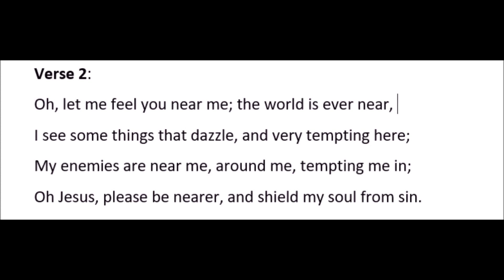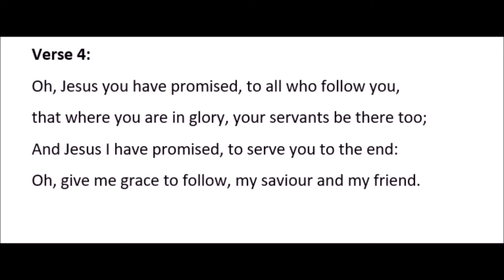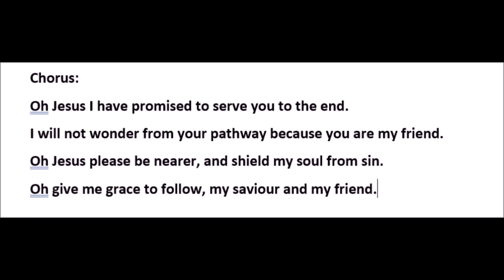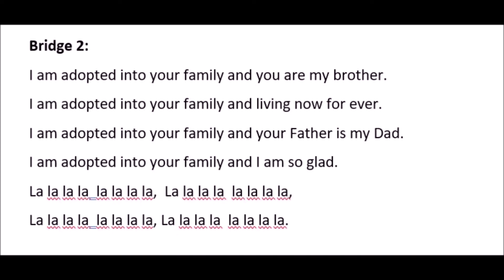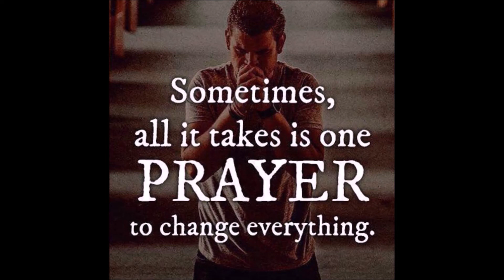testimony and song o Jesus I have promised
My testimony of God saving me and making and teaching me to live a much better life.